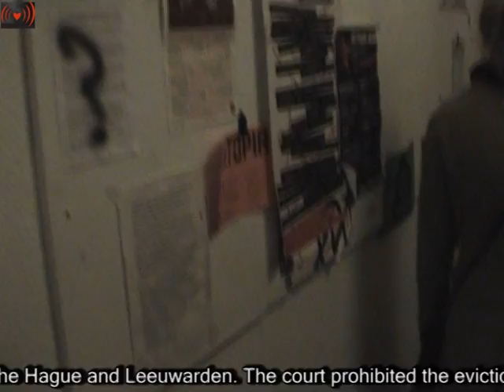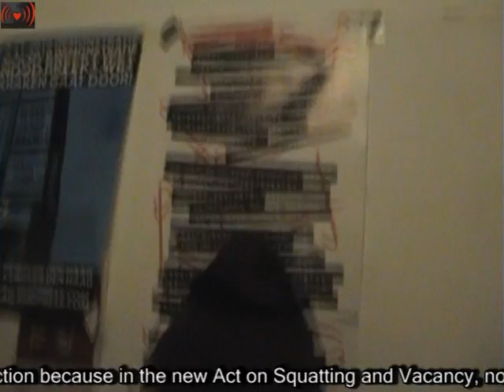GroeneLinks voor Krakers.Wanted Vijplaatsen.deel 2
Tamira Combrink (1982) Ik ben een geboren Amsterdammer, net als mijn dochter, vader en opa. Mijn moeder is (zoals zoveel Amsterdammers) migrant. Ik heb bijna mijn hele leven in Amsterdam gewoond. In vrijwel alle windstreken; Zuid, West, Centrum en Oost. Daarnaast heb ik in totaal twee jaar in Brazilië gewoond. De laatste keer om onderzoek te doen voor mijn research master sociale geschiedenis.
Sinds mijn veertiende ben ik politiek actief. Zo vergaderde ik namens de scholierenbond LAKS met de minister van onderwijs, hing ik in een boomhut in Groenoord en was ik jongste gemeenteraadskandidaat voor Amsterdam Anders/de Groenen. Als student was ik woordvoerder en organisator van verschillende grote studentendemonstraties en vroeg ik aandacht voor jongerenhuisvesting in Amsterdam, onder meer als oprichter van het Studenten Kraakspreekuur.
Momenteel werk ik bij het Wijksteunpunt Wonen waar ik bewoners activeer en adviseer op het gebied van huurrecht en stadsvernieuwing. Mijn favoriete plek in Amsterdam is de pas gekraakte Galerie Schijnheilig op de Passeerdersgracht 23. Een van de zwervende culturele initiatieven waar ik al jaren met veel plezier bij betrokken ben.
GroenLinks, de groene partij die vrijheid eerlijk wil delen, verdient zo breed mogelijke steun en moet zo groot mogelijk worden! Daaraan wil ik bijdragen. Mijn doel is ruimte creëren voor eigenzinnigheid, voor initiatieven van bewoners, voor verandering van onderaf. GroenLinks moet zelf ook initiatief tonen: dingen bereik je soms door te besturen, maar ook door actie binnen en vooral buiten de raad. Ik heb zin in een klimaatneutrale stad die (woon)ruimte en vrijheid waarborgt voor iedereen!